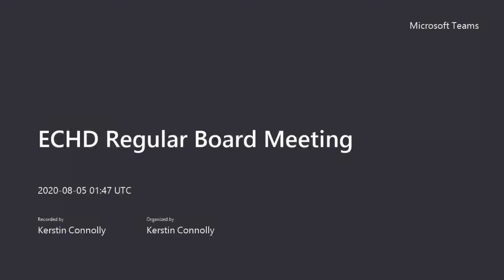ECHD Regular Board Meeting 2020.08.04 2 of 2